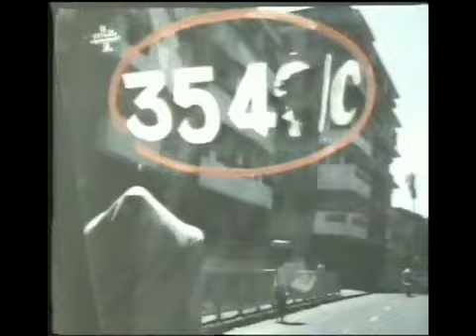Ajeeb saaneha mujh par Gaman YouTube